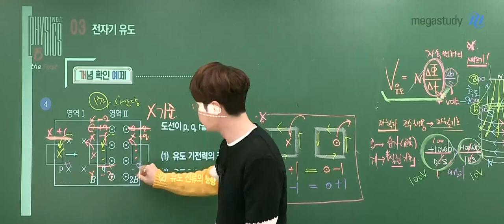[메가쌤 짤 - 물리학 배기범T] 기범쌤 랩 모멘트ㅋㅋㅋㅋ